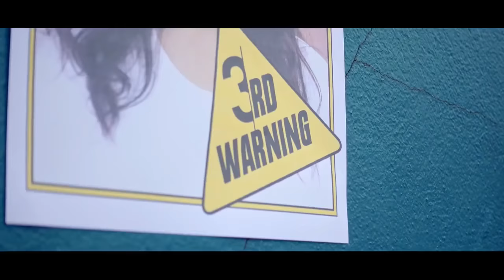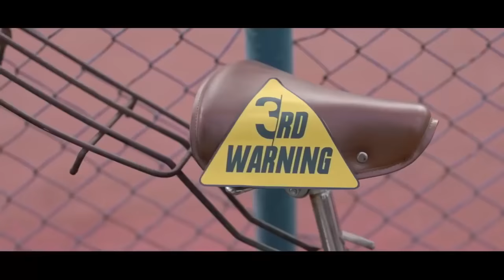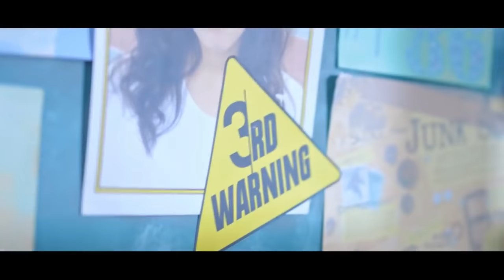Azhage Azhage En Azhage Tamil Album Song Mp3 Free Download